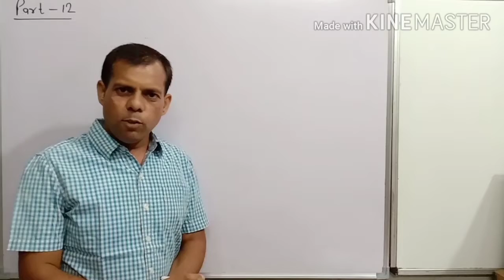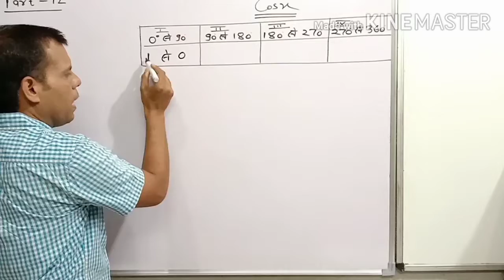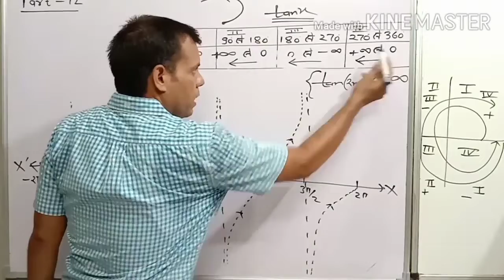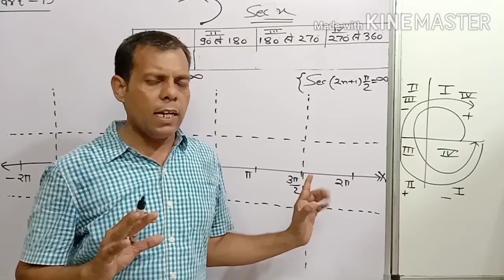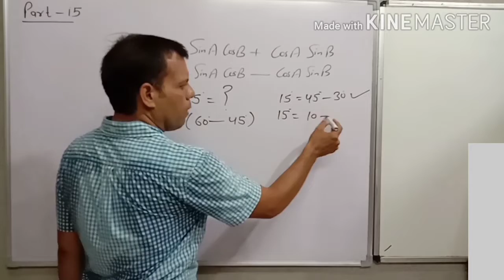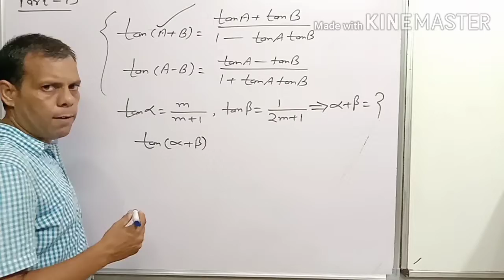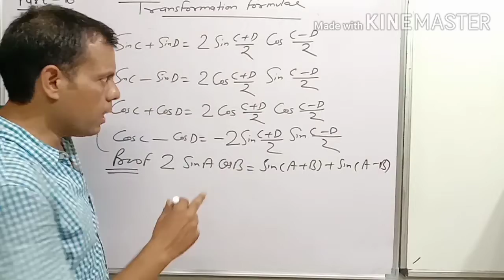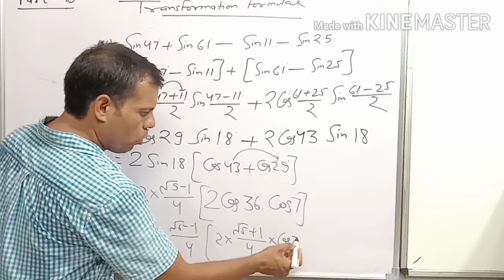trigonometry part4/Full basic concepts,Short tricks//0से start करो/50formula/for all math students🌟👇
signal app-kdthemathtuber
||ABOUT ME||-

KD Gupta.
 6th ranker in 2nd grade Rajasthan.
7th ranker in 1st grade rpsc.
Gold medalist(M.Sc.)

20 years Experience